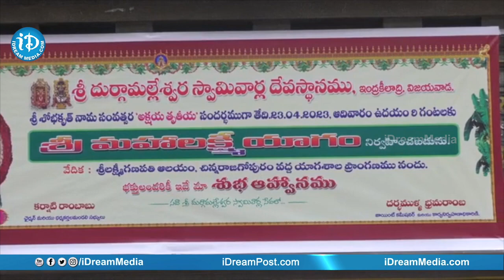శ్రీ దుర్గా మల్లేశ్వర స్వామి వార్ల దేవస్థానం | Akshaya Tritiya || iDream Nellore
Sri Durga Malleswara Swamy Varla Devasthanam on Akshaya Tritiya